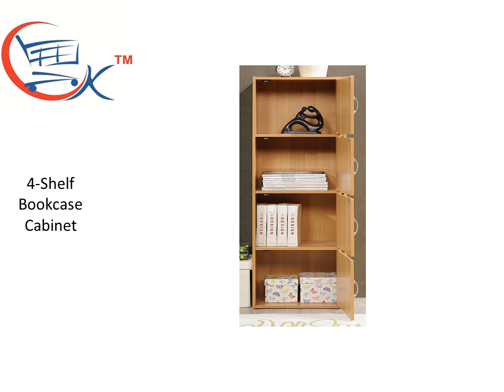Book Stand: 4-Shelf Bookcase Cabinet